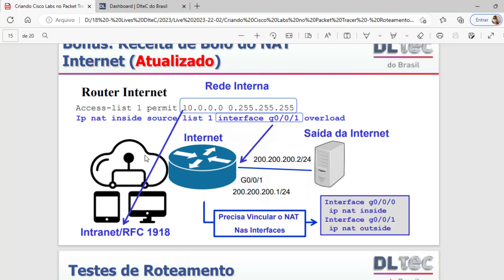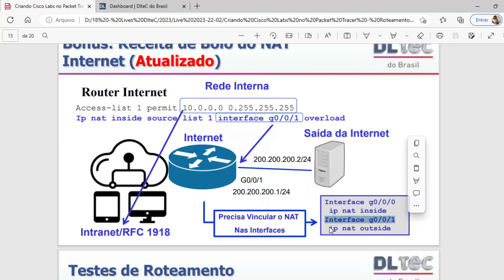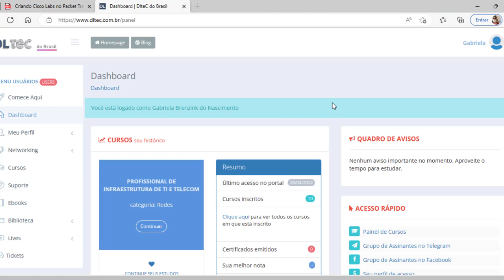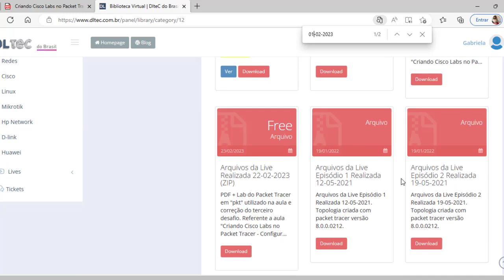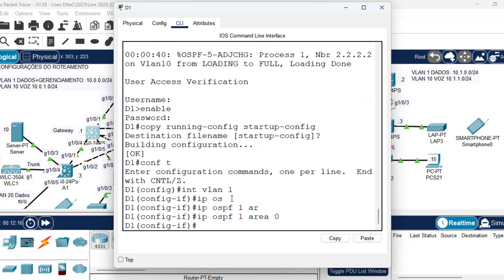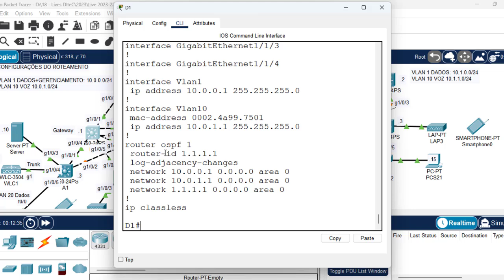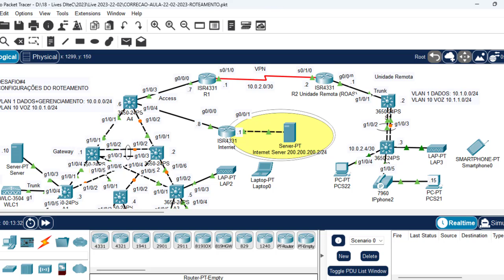Desafio Packet Tracer 4 de Fevereiro-2023: Dicas e Atualizações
ATUALIZAÇÕES NO DOCUMENTO E CONFIGURAÇÕES:
- Se você já baixou faça novamente o Download do documento no site da DLTEC (dltec.com.br) Menu Biblioteca, opção Lives nomeado com a data de 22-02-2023.
- INSERIDAS CONFIGS que faltaram com o vínculo do NAT com as interfaces de entrada (inside) e saída (outside).
- Como trocar as configs dos switches L3 D1 e D2 de vínculo do OSPF da interface para o comando Network devido a provável Bug (Packet Tracer não salva as configs feitas na Interface).

Os desafios de fevereiro podem ser enviados até a data de 07/03/2023 às 17h horário de Brasília.

Se você estiver assistindo esse vídeo após essa data os arquivos estarão disponíveis apenas para assinantes Premium DLTEC.